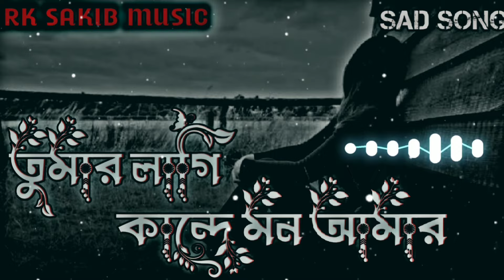তুমার লাগি কান্দে মন আমার। bangla song। bangla lofi song ( Solowed & reverb) New Bangla Song 2024..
তুমার লাগি কান্দে মন আমার bangla lofi song ( Solowed & reverb) New Bangla Song 2024.